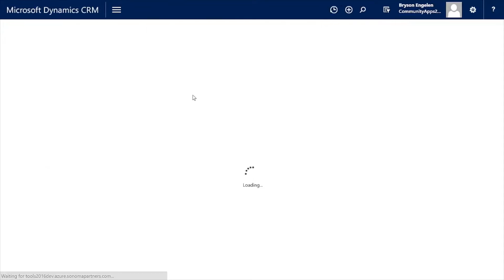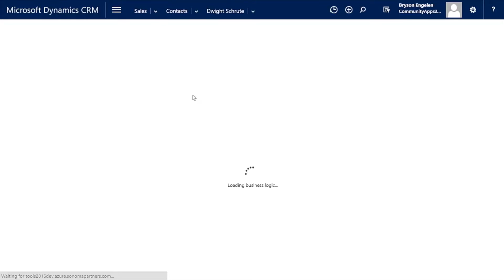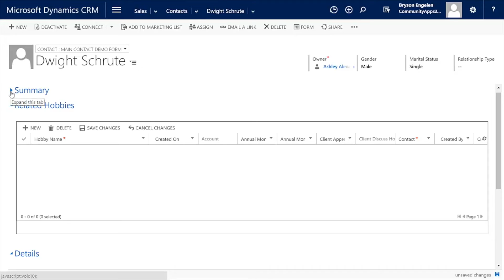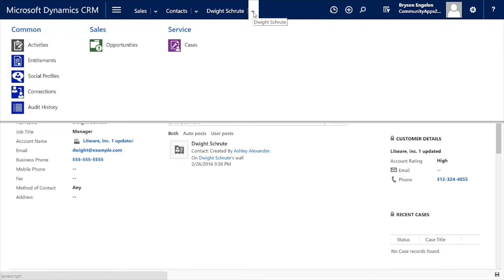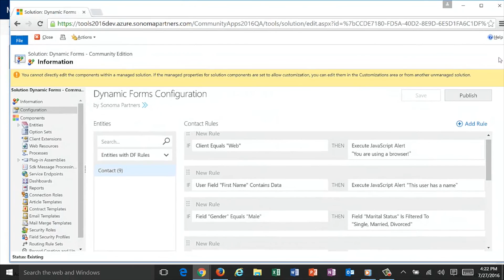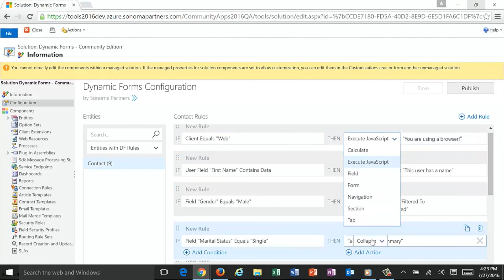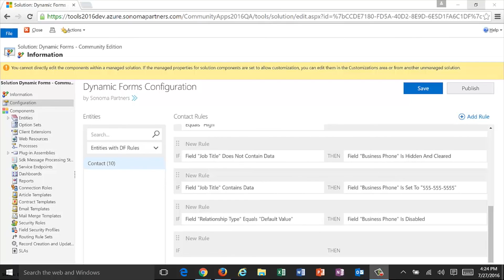Dynamics CRM 2016: Dynamic Forms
Learn more about our lastest tool for Microsoft Dynamics CRM- Dynamic Forms for CRM 2016.